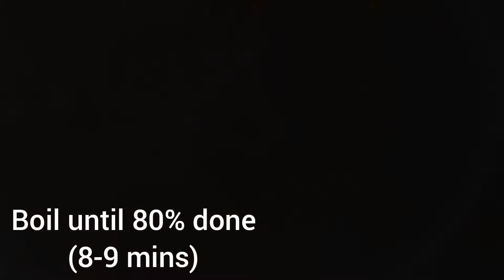Degi Mutton Biryani Recipe | (Eid Special) By food Chaska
Welcome to our youtube channel..we are here to bring amazing recipes for you.So don't forget to like, share and subscribe and press the bell icon for updates.If you to know any special recipe so let us know in the comments.Stay tuned.